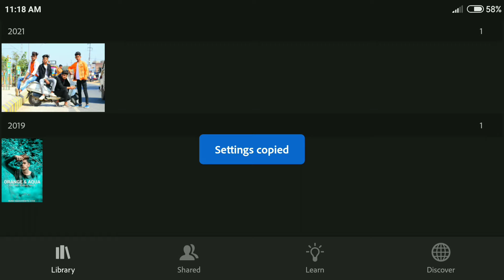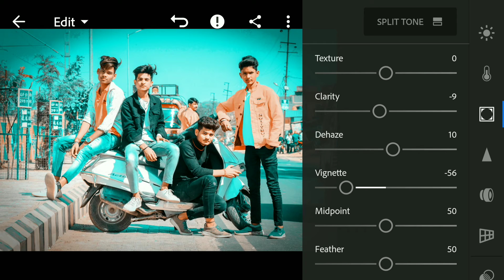Aqua and orange preset in a photo In just 2 steps with light room.....